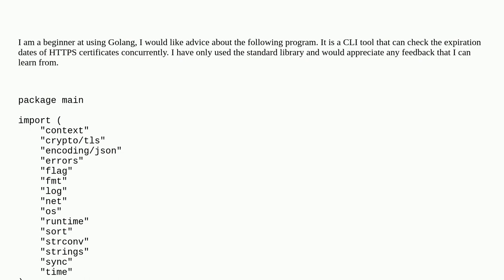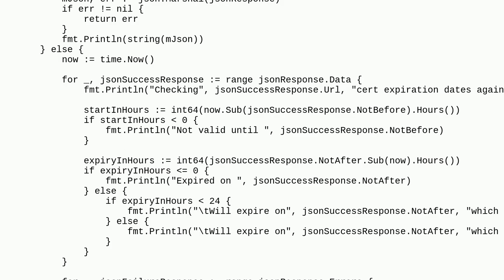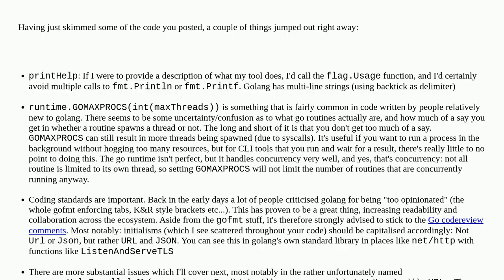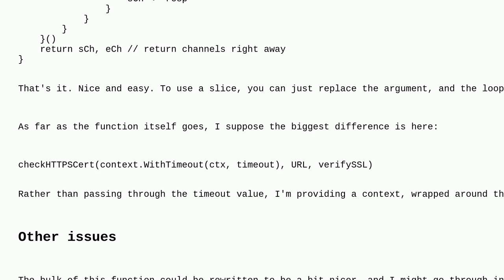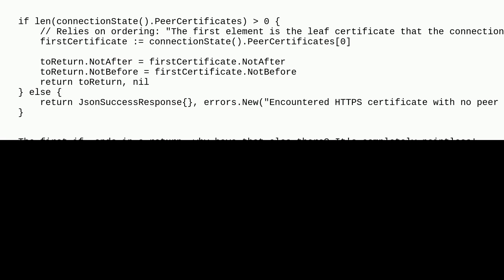Codereview: Golang HTTPS certificate expiry checking CLI tool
Golang HTTPS certificate expiry checking CLI tool

A special thanks goes out to the awesome community

  beginner ssl go console concurrency